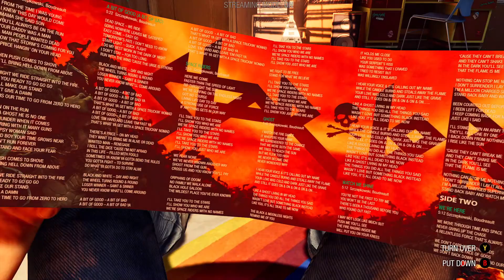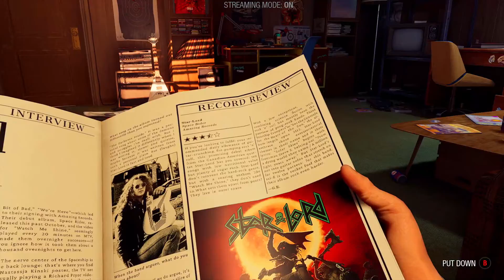guardians of the galaxy walkthrough gameplay part 1 (full game)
In Marvel's Guardians of the Galaxy, the player assumes control of Peter Quill / Star-Lord from a third-person perspective. The player can utilize Star-Lord's elemental guns to defeat enemies.[1] His blasters have four alternate firing modes. Ice shots temporarily freeze enemies, lightning shots stun them, wind shots pull enemies far away towards Star-Lord, and Plasma shots induce fire damages to boss characters.[2][3] Other members of the titular team, which include Gamora, Rocket Raccoon, Groot, and Drax the Destroyer, are not directly playable as they are controlled by artificial intelligence. Players can enter Guardians Mode in order to issue commands to them during combat. Each character has four unique skills and abilities which can be chained together to inflict more damage.[4] Groot has excellent crowd control abilities in which he can use his roots to immobilize enemies, while Rocket Raccoon can deploy various explosives and bombs. Drax can easily stagger enemies, while Gamora can use her sword to deal powerful damages against a single opponent.[5] However, these abilities have a short cooldown time. Guardians can also use environmental hazards to their advantage. For instance, players can instruct Drax to hurl a large boulder at enemies.[6]

As Star-Lord and the Guardians engage in combat, the player's performance will be rated using the Momentum gauge. Once the player has maximized the team's momentum, they can perform a "Call-to-Action" attack, which deals significant damages to stronger enemies.[2] Certain enemies has a "stagger bar". Once an opponent's stagger bar is depleted, they will be temporarily stunned, opening a window for players to attack.[7] Once the enemy is defeated, they will drop health pick-ups, which will refill Star-Lord's health. As the player progresses in the game, they will earn experience points. These points can be used to unlock new abilities for both Star-Lord and other Guardians.[2] As the player fight enemies, a meter will build up and allow players to unleash a special ability known as "Team Huddle", which briefly stops combat and prompts Star-Lord to make a motivational speech and play a song to inspire his teammates. A good speech will grant the other Guardians gameplay benefits, though Star-Lord's abilities will be boosted regardless of the quality of the speech.[8]

While the game is mostly linear, players are encouraged to explore each location in order to find components, collectibles, and costumes. Players can use Star-Lord's visor to scan the environment and identify objects of interest.[5] At workbenches, Rocket can use these components to craft combat perks for Star-Lord, such as granting him passive advantages such as increased health and shield regeneration.[9] The player needs to use Star-Lord's jet boots to navigate the environment. Occasionally, players also need to recruit the help of other Guardians in order to progress. For instance, Rocket can use his engineering skills to open locked doors, allowing the team to reach areas which are otherwise inaccessible.[10] At various points of the game, the player can make key decisions, via dialogue trees, that will affect the relationships between the Guardians and the outcomes of certain missions. Throughout the game, Star-Lord's decisions will be referenced by his teammates.[11] Despite the branching dialogue paths, the core story remains the same and the game has one ending.[12]